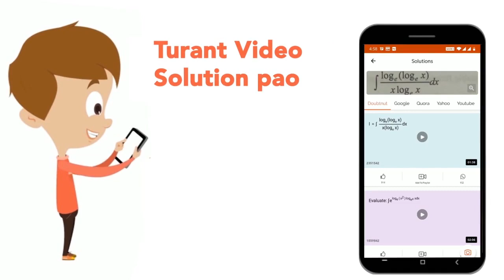Calculatethewavenumberfor thelongestwavelengthtransitionin theBalmer series ofatomichydrogen. Al...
Calculatethewavenumberfor thelongestwavelengthtransitionin theBalmer series ofatomichydrogen. Alsocalculatethe wavelengthof thelimitingline inBalmerseries.
Class: 12
Subject: CHEMISTRY
Chapter: APPENDIX
Board:CBSE

👉 Have Any Query? Ask Us.